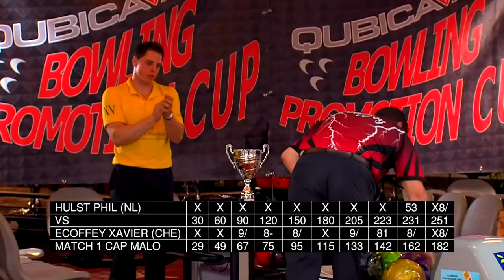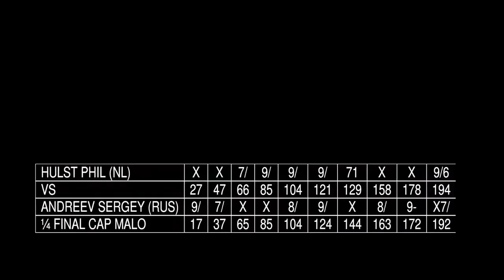Bowling - 2013 QubicaAMF BPC Singles Resume HD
2013 QubicaAMF Bowling Promotion Cup
Singles Championship (Best moments of the Eurosport TV Show)
Bowlers: Phil Hulst, Xavier Ecoffey, Sergey Andreev, Mathieu Berges, Peter Knopp.